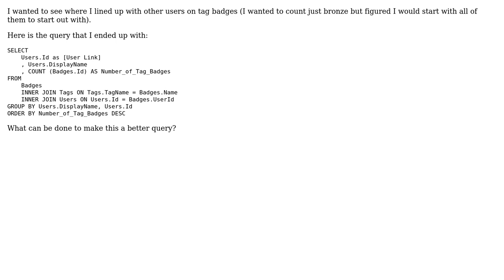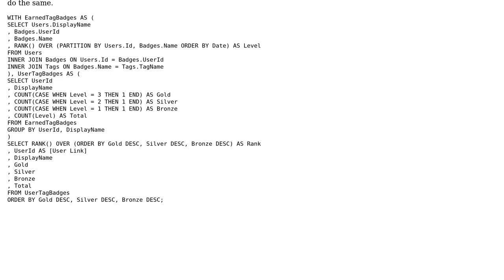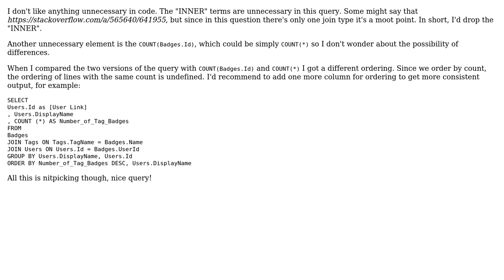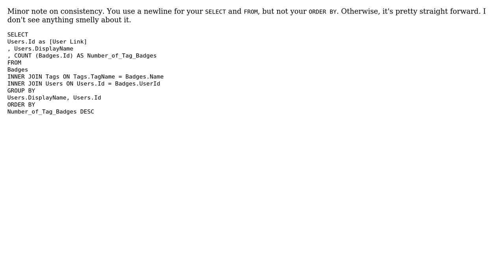Tag badges per user SEDE query (3 Solutions!!)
Tag badges per user SEDE query

With thanks & praise to God, and with thanks to the many people who have made this project possible! | Content (except music & images) licensed under CC BY-SA | Music | Images & others | With thanks to user RubberDuck user Malachi user janos user Jamal user 200_success and the Stack Exchange Network Trademarks are property of their respective owners. You are responsible for your own actions.